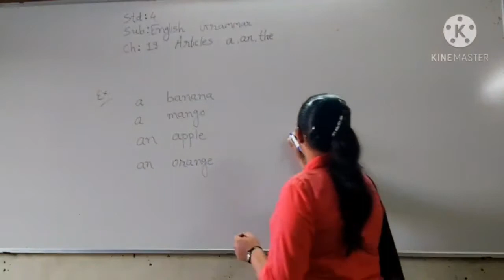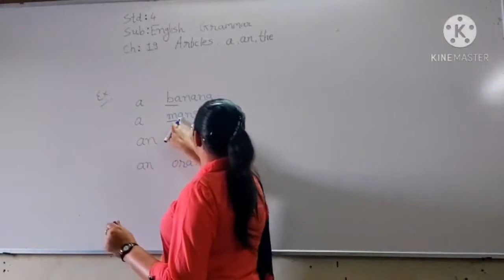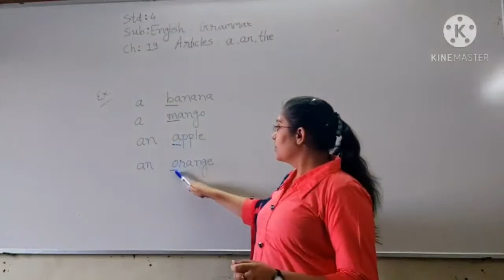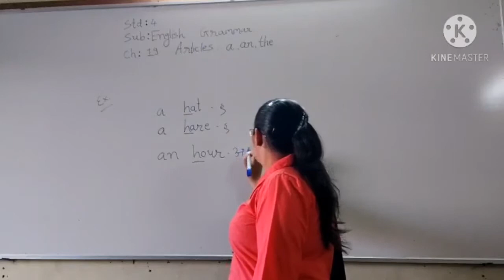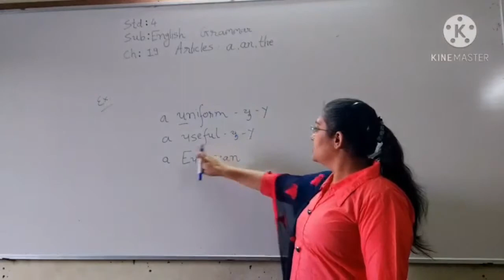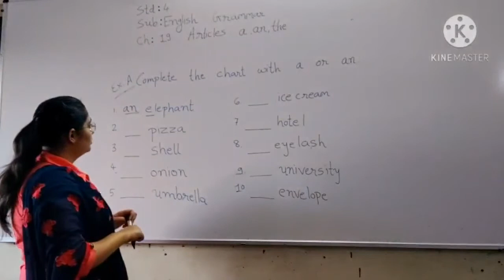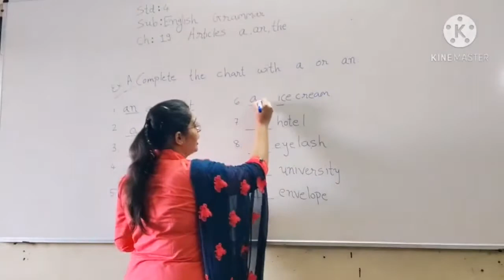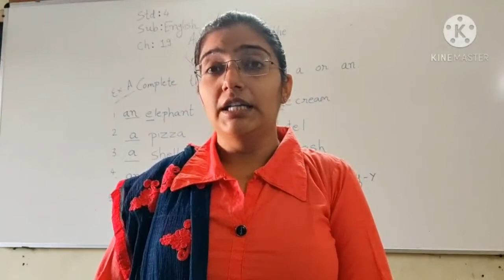std 4 sub English grammar ch 19 Articles a,an,thepart 1